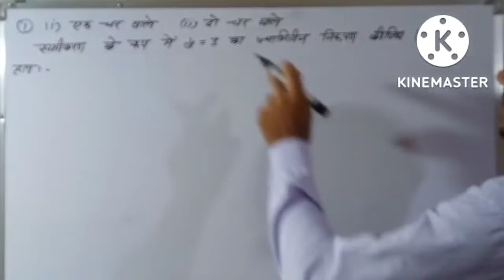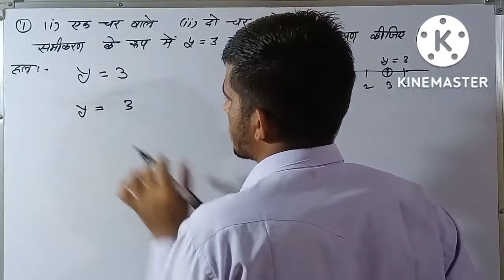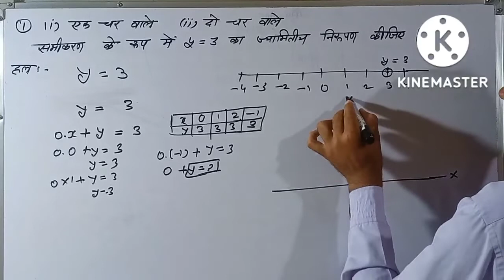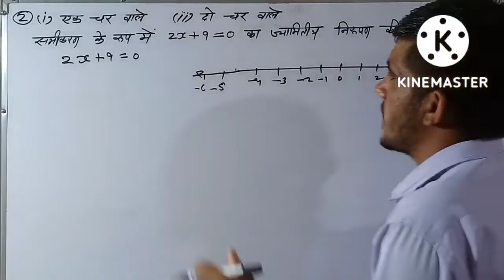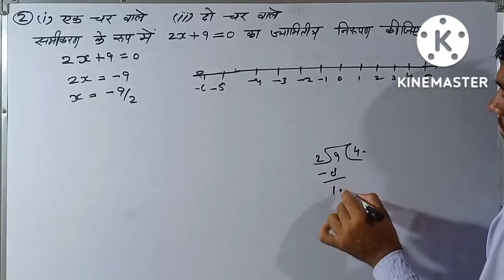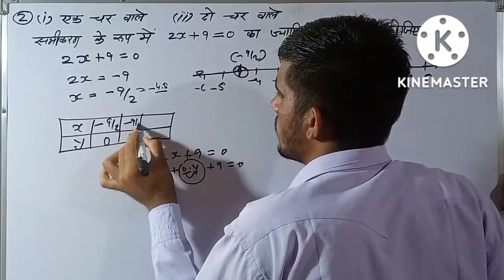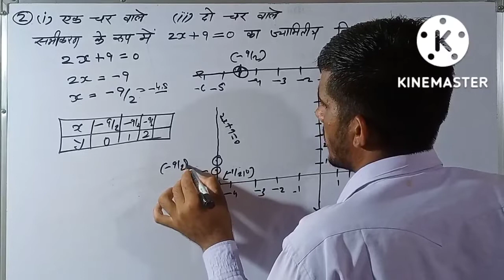Class 9 maths || CH-4 Exercise 4.4 |संपूर्ण हल |दो चर वाले रैखिक समीकरण || NCERT || UP BOARD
Class 9 maths || CH-4 Exercise 4.4 |संपूर्ण हल |दो चर वाले रैखिक समीकरण || NCERT|CBSE|
Class 9 maths || CH-4 Exercise 4.4 संपूर्ण हल
Class 9 maths| CH-4 Exercise 4.4| question 1 दो चर वाले रैखिक समीकरण | linear equation in two variable | NCERT|CBSE||
Class 9 maths| CH-4 Exercise 4.4| question 2 दो चर वाले रैखिक समीकरण | linear equation in two variable | NCERT|CBSE||
Class 9 maths| Chapter 4 Introduction | दो चर वाले रैखिक समीकरण   | Lenear equation in two variable | NCERT|CBSE||
NCERT CLASS 9 Math Chapter 4 Solution
NCERT CLASS 9 Math SOLUTION
कक्षा - 9 गणित पाठ - 4 दो चर वाले रैखिक समीकरण  ।
CLASS-9 MATH CHAPTER -4 INTRODUCTION TO Lenear equation in two variable
ncert class 9 math chapter 4 solution in hindi
class 9 math book solution in hindi
CLASS 6 TO 10 MATH BOOK SOLUTION